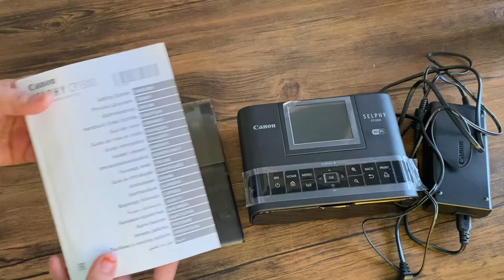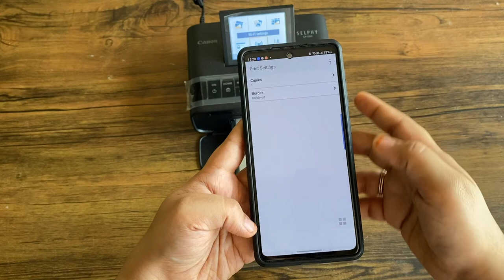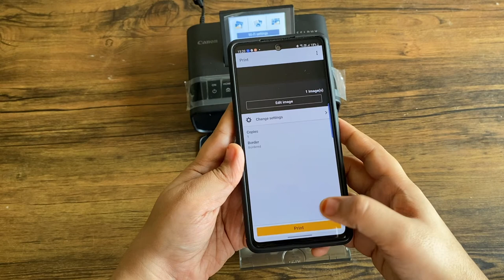Canon SELPHY CP 1300 SET UP AND DEMO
Canon Selphy Cp 1300
Selphy Cp 1300
Product Review
Canon Selphy Photo Printer
Canon Selphy Cp 1300 Photo Printer
Canon photo Printer Demo
Canon photo printer
Photo printer
Best photo printer
Photo printing machine
How to use photo printer
How to set up photo printer
Setting up a photo printer
Setting up canon photo printer

Hello Friends
                      My name is hima.My channel is all about Baking Recipes Diy’s Plants Fun challenges Product Reviews Cooking Vlogs Food Games Painting Terrarium sweets Festivals Decorations Ice creams Milkshakes Measurements